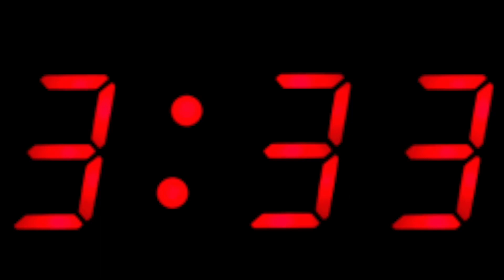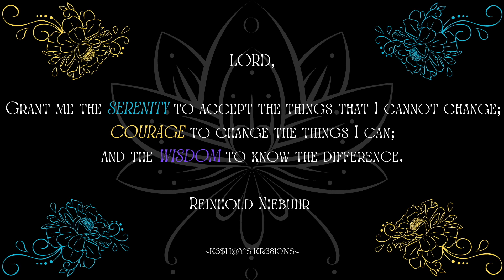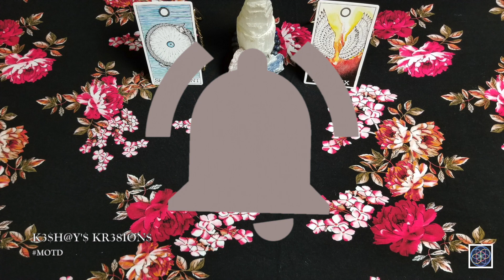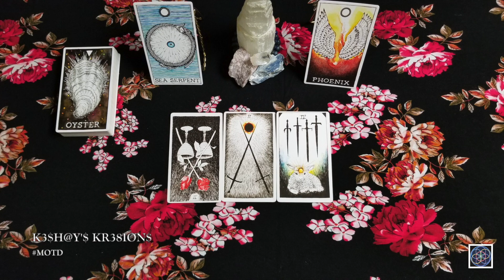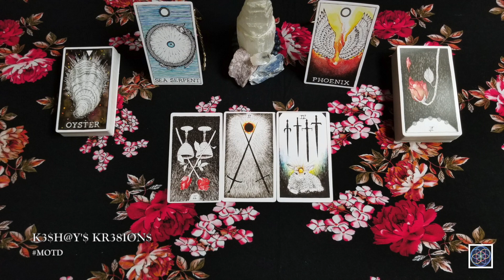THE GIFT | PEARL OF ENLIGHTENMENT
HELLOOOO, my sweet D!V!N!T!ES! Join me as we dive into THE GIFT | PEARL OF ENLIGHTENMENT | MOTD to see what to expect. This is intended to be a timeless reading. So, hopefully, this will resonate with you at the time of viewing and may play out (if it hasn't already) within the next week.

TIMESTAMPS
Intro:  0:00
Disclaimer: 0:47
Prayer: 2:54
Reading: 3:58

In case you want further guidance or are interested in the deck(s) I use in this reading:

1. The Wild Unknown Animal Spirit Deck
2. The Wild Unknown Tarot